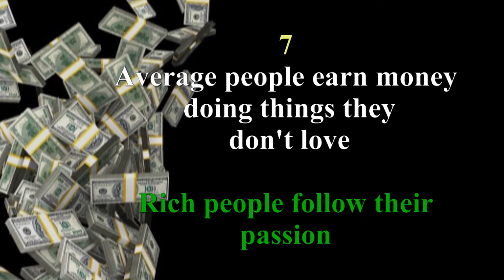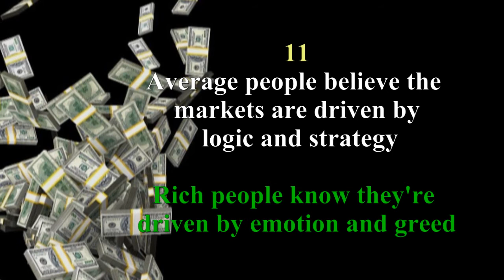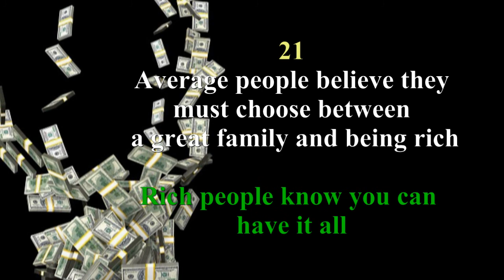21 ways rich people think differently than poor people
The difference between a rich person's mindset and a poor person's mindset. Enjoy!

We greatly appreciate your support!

*We are here to offer you our opinion. Please consult your financial adviser.